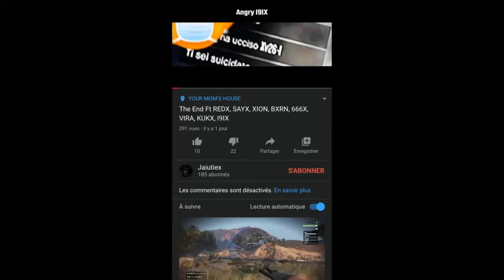Rip Jaiutiex VIOX (1-0) Legends Nation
You never kill me nice for 0-0 fanboy😘

Xv26-L no longer me 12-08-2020